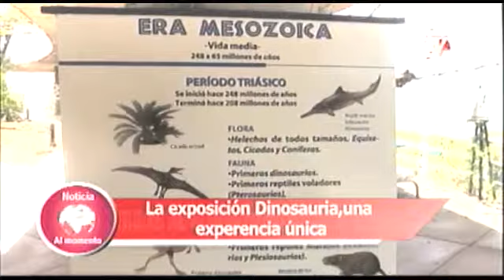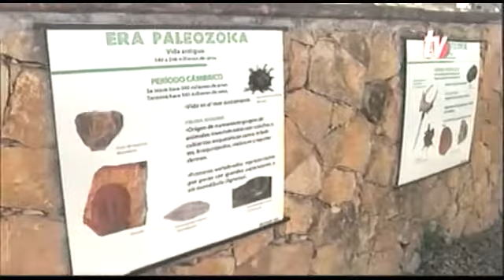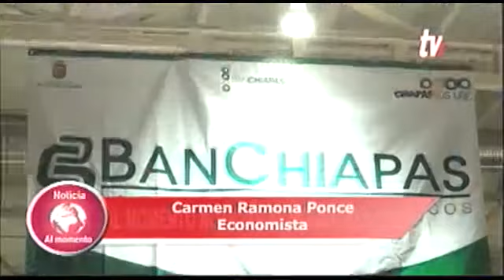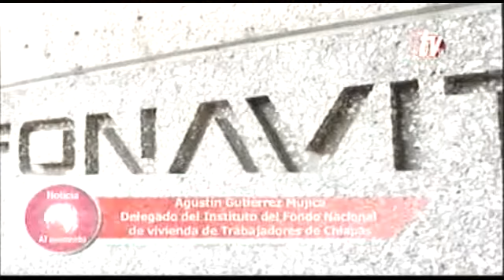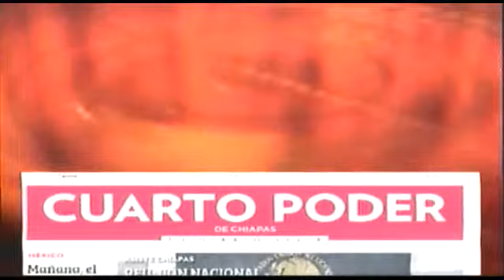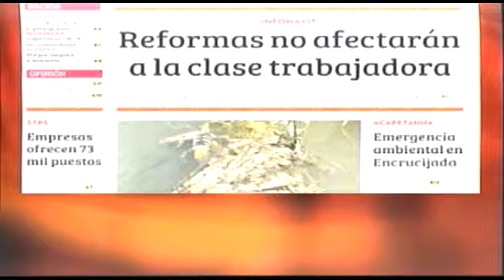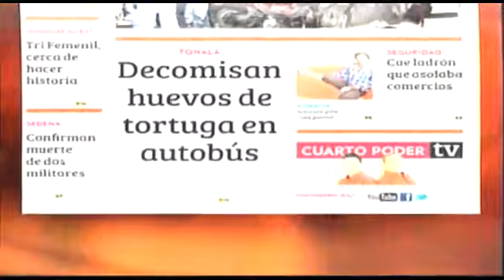Noticiero 20 03 2014